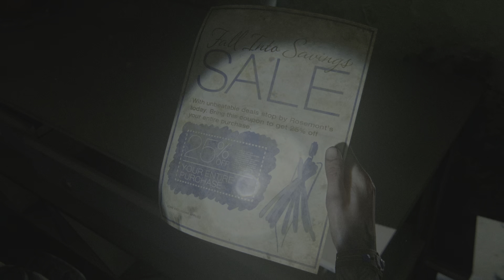The Last of Us Part II 9